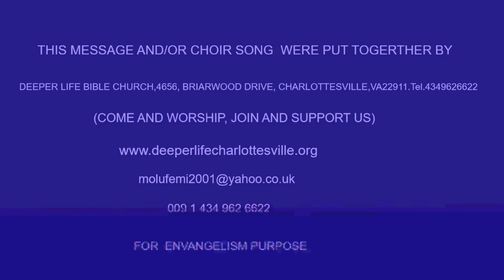BETTER LIFE FOR ALL MEN BY PAS W F KUMUYI